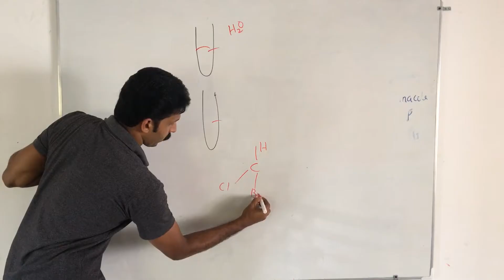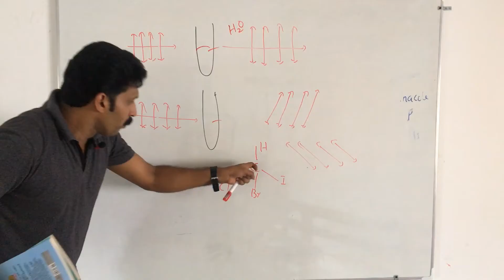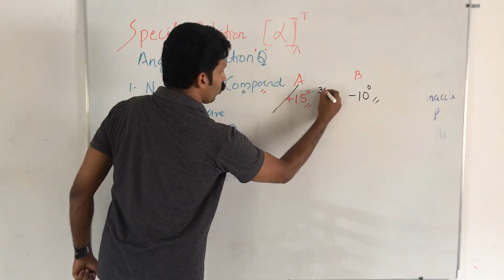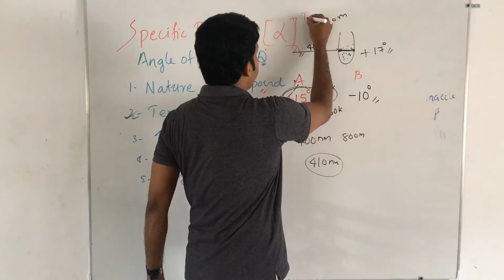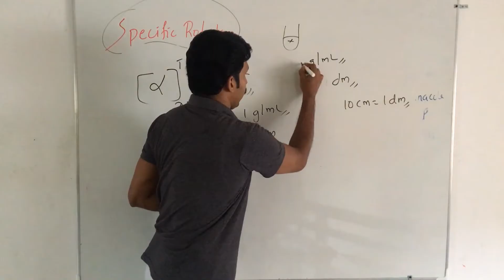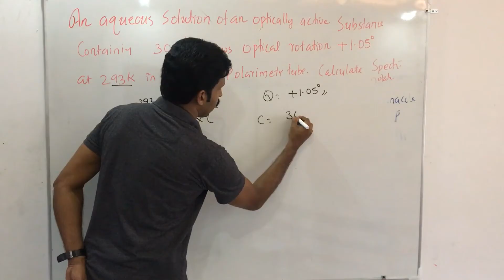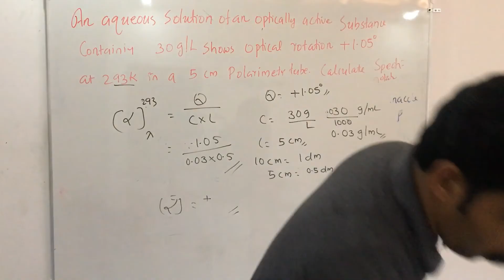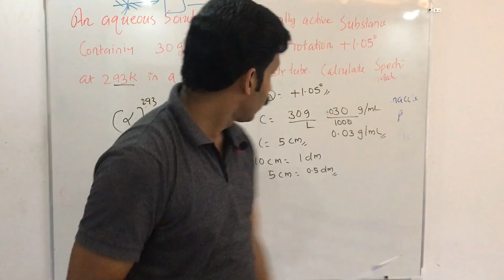OPTICAL ISOMERISM PART 1 AJT Chemistry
optical isomerism
plane polarised light
optical activity
chiral molecules
specific rotation
the angle of rotation
specific rotation problems
condition for optical activity
This video explains the basic principles of optical isomerism, optical activity, plane polarised light, chiral molecules, specific rotation, angle of rotation, problems on specific rotation, condition for optical activity in Malayalam.
Other videos on stereochemistry are